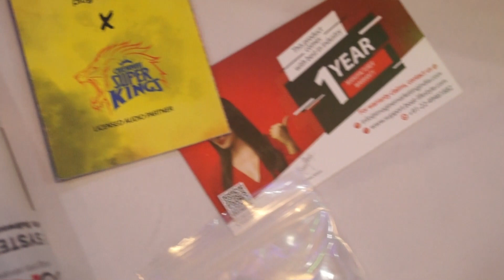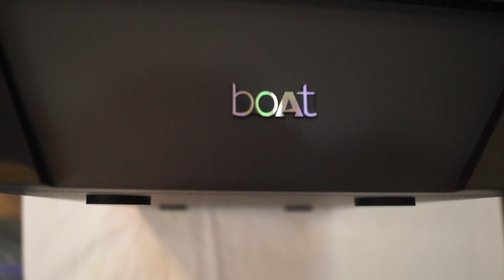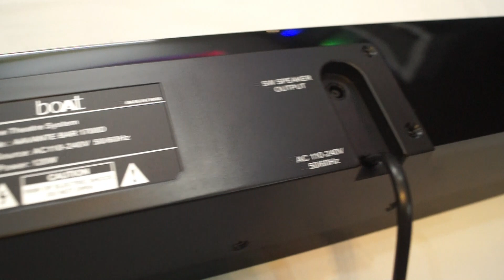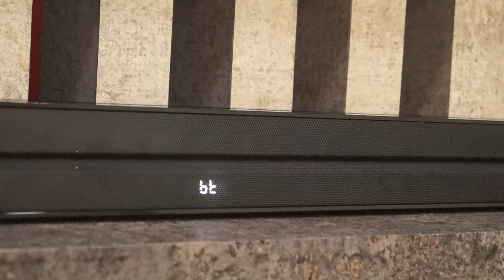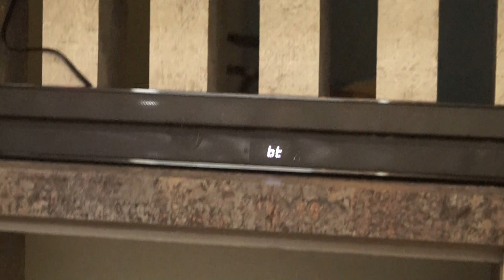Best Soundbar Under 10000 boAt Aavante 1700D Unboxing / Reviews / Sound Test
Purchase:
boAt AAVANTE Bar 1700D